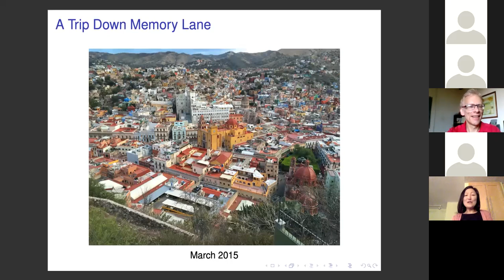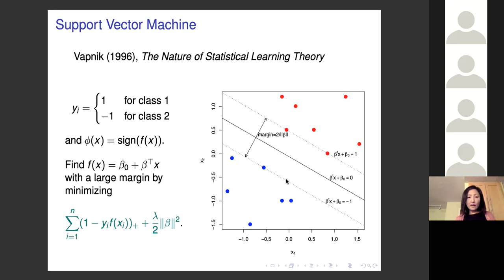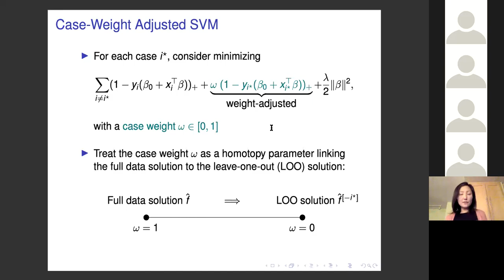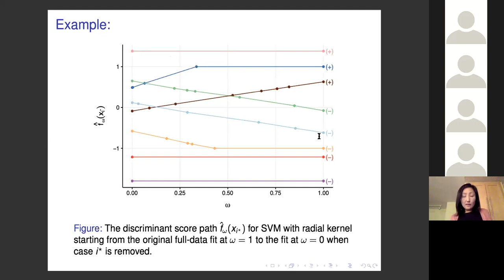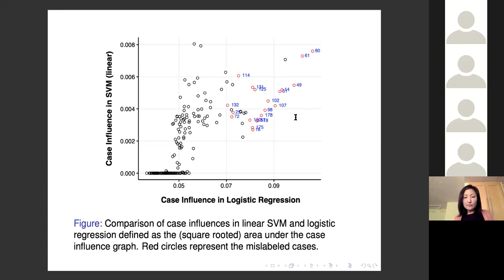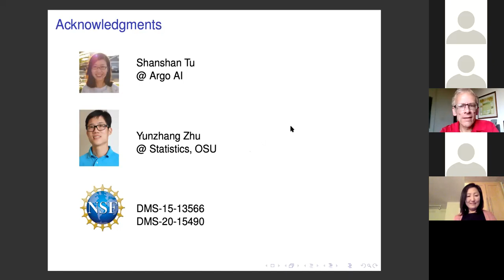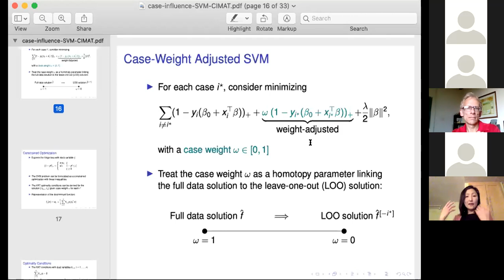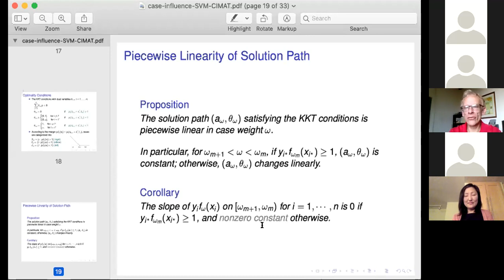Fronteras en Computación Matemática: Yoonkyung Lee (Ohio State University)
Assessment of Case Influence in Support Vector Machine. Yoonkyung Lee (Ohio State University).

Abstract: Support vector machine (SVM) is a very popular technique for classification. A key property of SVM is that its discriminant function depends only on a subset of data points called support vectors. This comes from the representation of the discriminant function as a linear combination of kernel functions associated with individual cases. Despite the direct relation between each case and the corresponding coefficient in the representation, the influence of cases and outliers on the classification rule has not been examined formally. Borrowing ideas from regression diagnostics, we define case influence measures for SVM and study how the classification rule changes as each case is perturbed. To measure case sensitivity, we introduce a weight parameter for each case and reduce the weight from one to zero to link the full data solution to the leave-one-out solution. We develop an efficient algorithm to generate case-weight adjusted solution paths for SVM. The solution paths and the resulting case influence graphs facilitate evaluation of the influence measures and allow us to examine the relation between the coefficients of individual cases in SVM and their influences comprehensively. We present numerical results to illustrate the benefit of this approach.